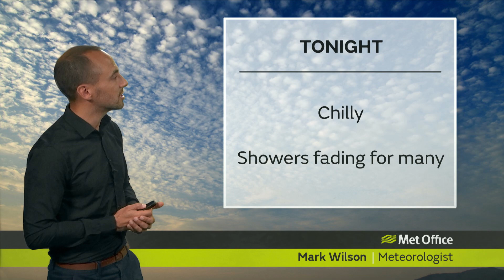Sunday evening forecast 01/09/19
01/09/19 - National weather forecast presented by Mark Wilson